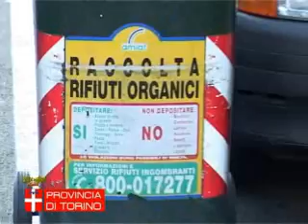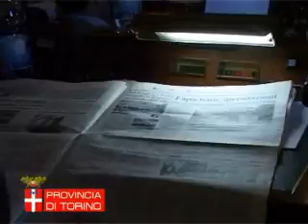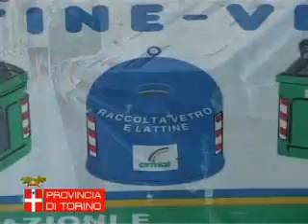Voce del Consiglio - Situazione Rifiuti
Voce del Consiglio - Situazione Rifiuti realizzato da adamascomunicazione adamas comunicazione